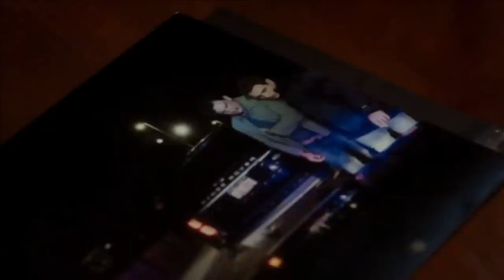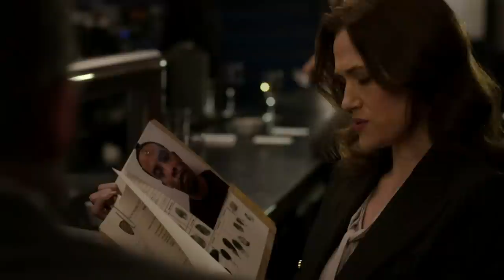How Dangerous is Cane Tejada? | Backstory & Theories Explained | Power Book II: Ghost Season 3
In Season 1 Cane Tejada was introduced as the eldest son to Monet & Lorenzo and he showed us he was volatile and aggressive, something he said Monet wanted him to be. He made a few mistakes, but did show us glimpses of why we shouldn't be underestimating Cane, just like Power Ghost Season 2 proved. So as we go into Season 3, the question is, how dangerous is Cane? Especially after being under the mentorship and guidance of someone like Mecca?